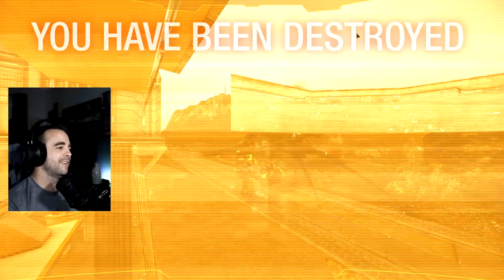So is it OP or just average now? - Mechwarrior Online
The Scattershot has now been out for a bit, does it still hold the OP factor in Mechwarrior Online or is it just okay now?